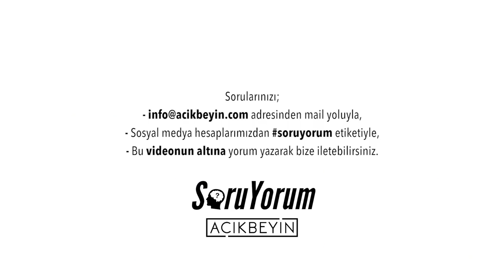SoruYorum - Amigdala Kontrol Edilebilir Mi?